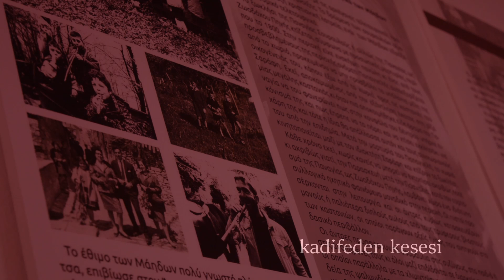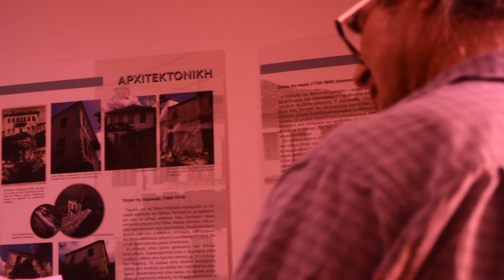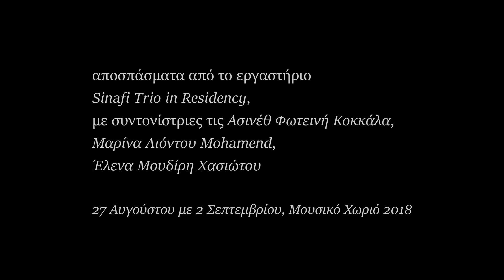Music village 2018 - στον κατηφένιο σου οντά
Ένα video μικρού μήκους που παρουσιάζει αποσπάσματα των δράσεων που πραγματοποιήθηκαν στο Μουσικό Χωριό 2018, μέσα από τη ματιά της Γαλάτειας Κόνδη.

A short video showing shots of actions performed at the Music Village 2018, through the camera of Galatia Kondi.